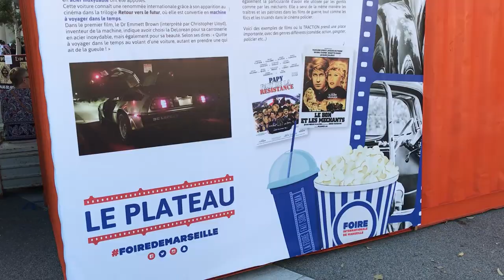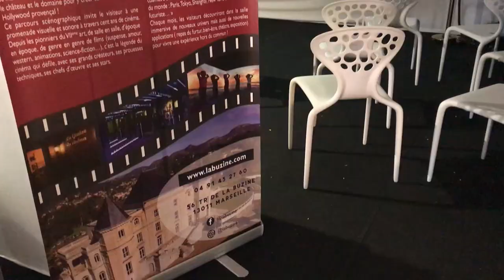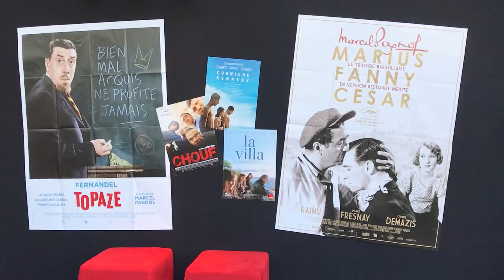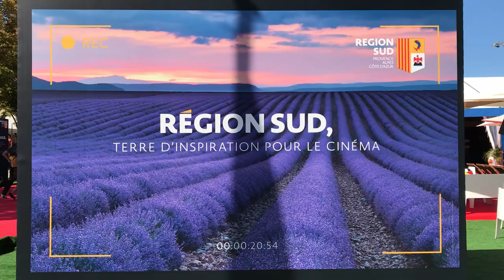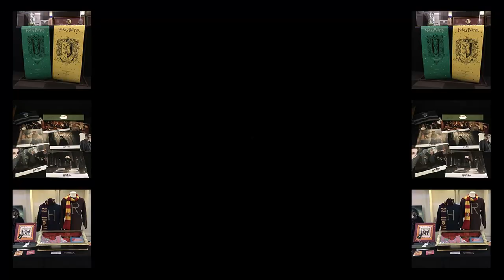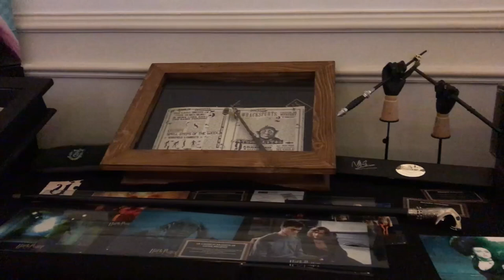VLOG #3 - La Foire de Marseille fait son Cinéma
Aujourd’hui, Ciné, Séries, Culture vous propose un vlog sur la 95ème édition de la Foire Internationale de Marseille qui s’est déroulée du 20 au 30 septembre 2019 avec pour fil rouge le cinéma.

Au programme : cinéma 🎬, séries 📺, théâtre 🎭, littérature 📚, musique 🎵, jeux vidéos 🎮.

Pour découvrir le making-of de l’hologramme hommage au film « Arrivée d’un train en gare de La Ciotat » réalisé par les élèves du Lycée Lumière de La Ciotat et leur professeur Jean-Pierre Senelier

Pour découvrir la programmation du Cinéma l’Eden Théâtre de la Ciotat

Vous pouvez aussi me contacter par mail : 📧 youtube(at)cineseriesculture.com